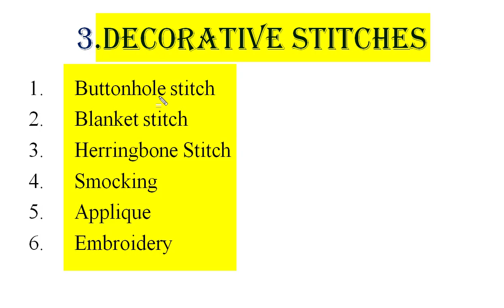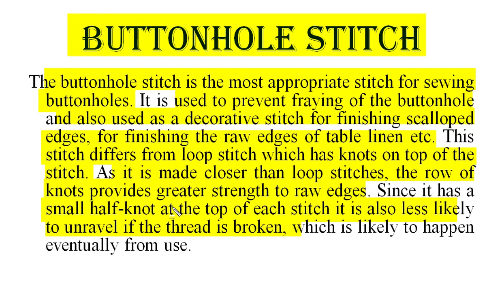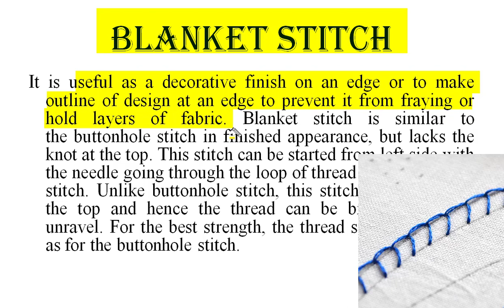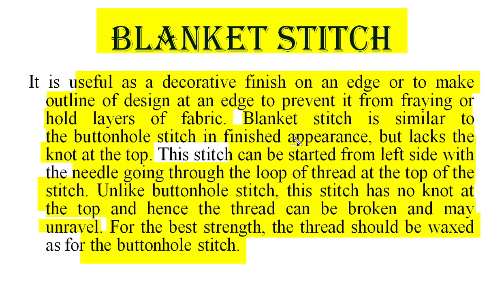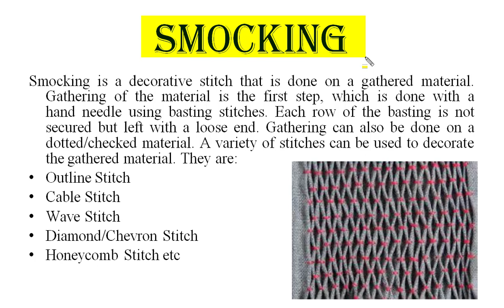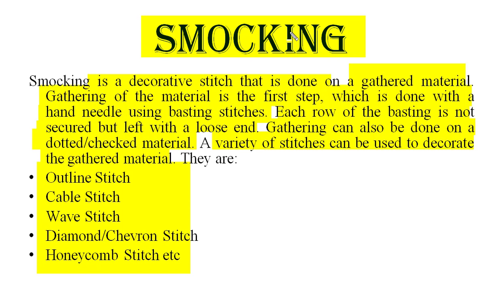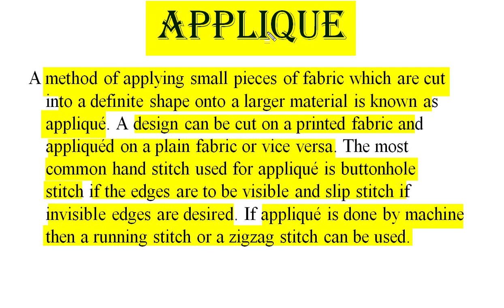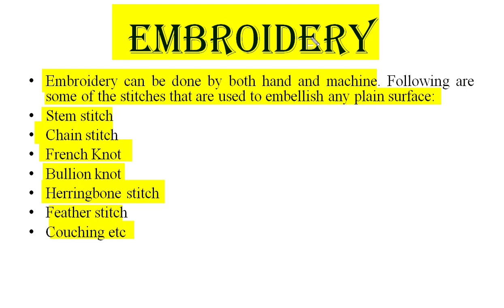Basic Hand Stitches part 3 |Buttonhole |Blanket |Herringbone |Smocking |Embroidery |Applique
Some of the most commonly used decorative stitches which are also being used to add value in a range of apparels are:
Zigzag Stitch.
Satin Stitch.
Blanket Stitch.
Overedge Stitch.
Feather Stitch.